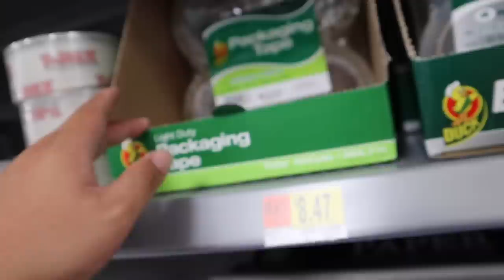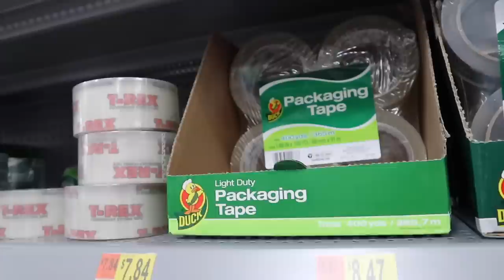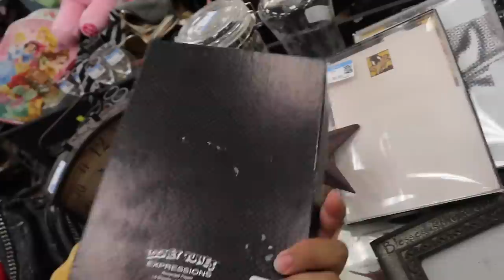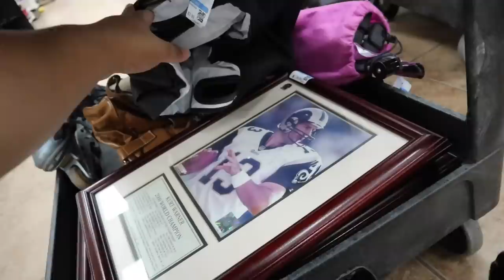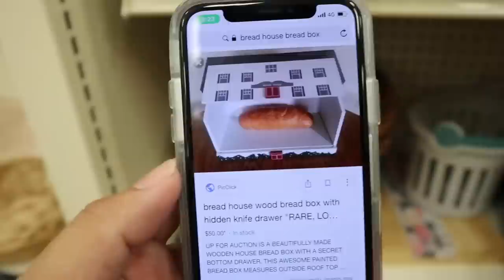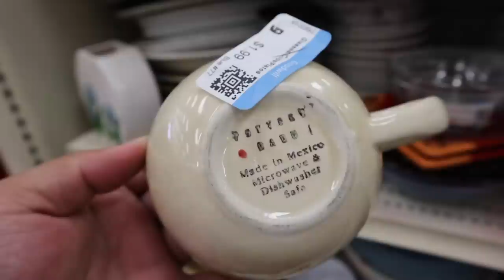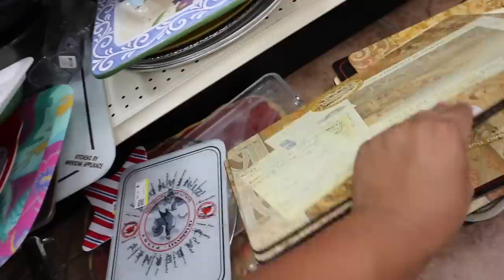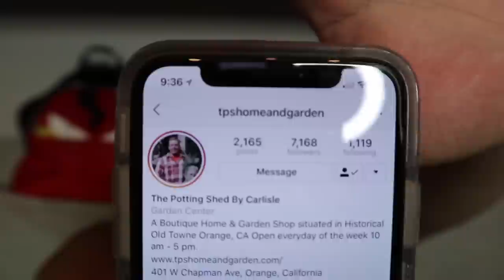RUNNING ERRANDS, THRIFTING, & CHAT TIME | VLOG EP. 348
This video is about RUNNING ERRANDS, THRIFTING, & CHAT TIME | VLOG EP. 348

Poshmark: itshadrian
Mercari : itshadrian
Vinted: itshadrian
Depop: itshadrian

- itshadrian (personal)